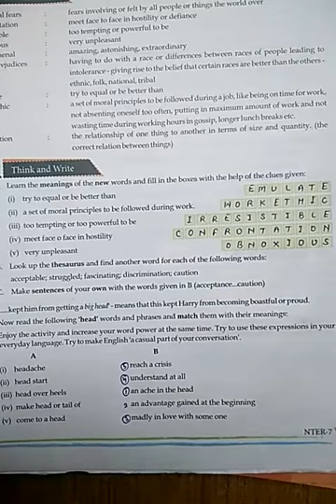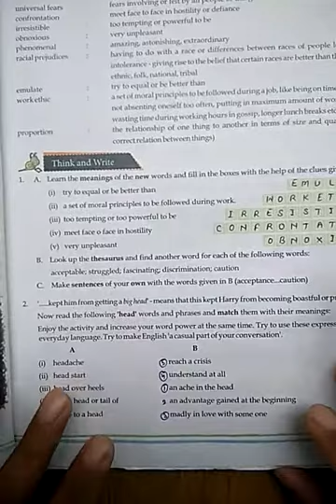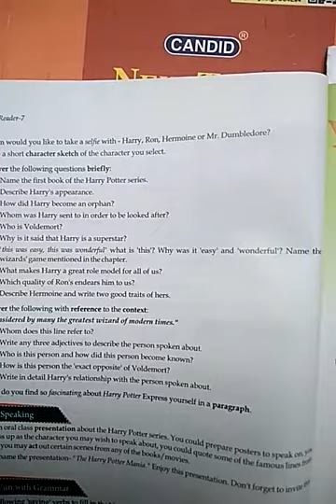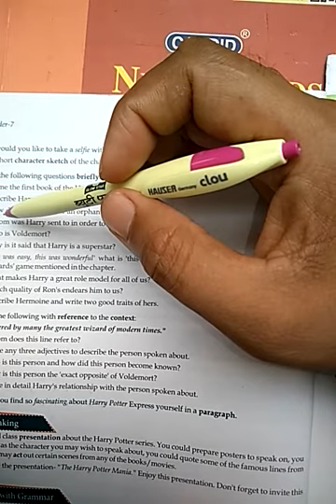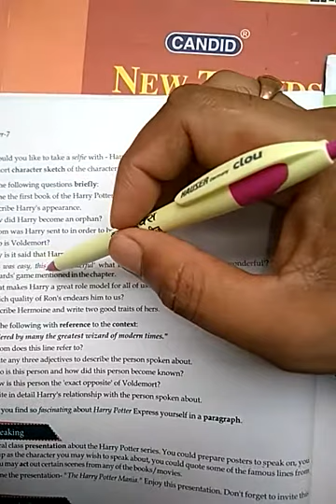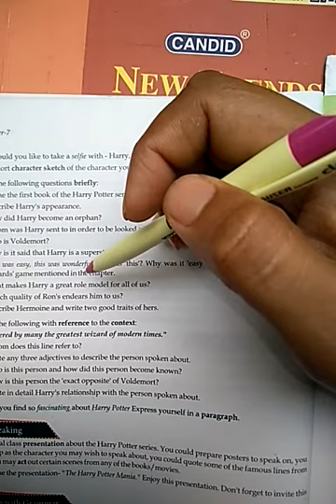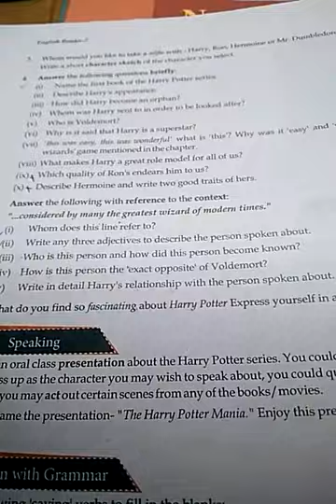class 7 Ch no 7 Book work and questions answers